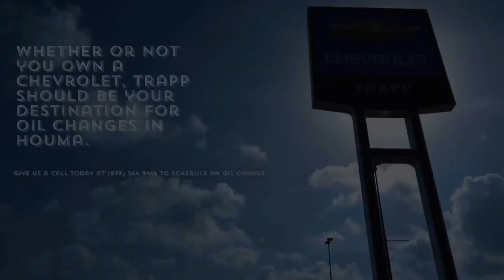Trapp Chevrolet Certified Quick Lube Promo